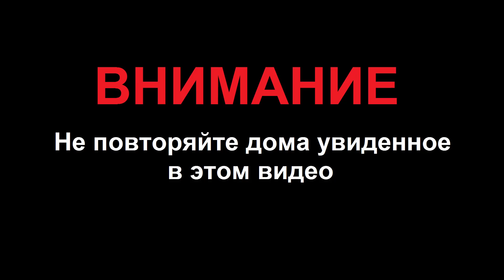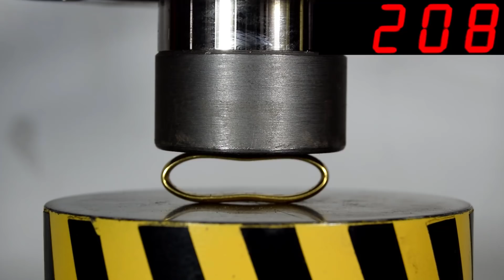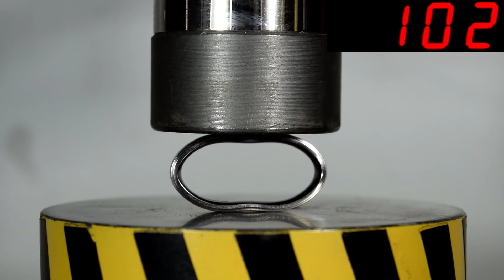ГИДРАВЛИЧЕСКИЙ ПРЕСС ПРОТИВ САМОГО КРЕПКОГО КОЛЬЦА, КАРБИД ВОЛЬФРАМА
Проверим с помощью гидравлического пресса кольца из самых необычных материалов карбида вольфрама, титана, карбона и др. Челендж